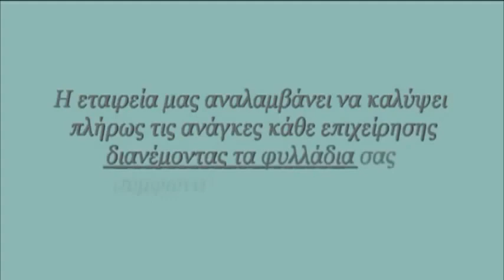ΕΝΤΥΠΟΔΙΑΝΟΜΗ ΨΥΡΡΗ | 213 027 0117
Εντυποδιανομη Ψυρρή
ΡΟΥΠΑΣ ΚΩΝΣΤΑΝΤΙΝΟΣ
ΣΥΜΒΟΥΛΟΣ ΜΑΡΚΕΤΙΝΓΚ ΚΑΙ ΕΠΙΧΕΙΡΗΣΕΩΝ

ΚΑΛΩΣ ΩΡΙΣΑΤΕ ΣΤΗΝ ΕΤΑΙΡΕΙΑ ΜΑΣ.

Στην Εταιρεία μας , θα βρείτε εμπειρία , αξιοπιστία, αποτελεσματικότητα
στην διανομή των διαφημιστικών σας φυλλαδίων που είναι ενα μεγάλο εργαλείο
στην προώθηση της δικής σας εταιρείας προς την κορυφή και την απογείωση των πωλήσεων σας.

Στην εταιρεία μας αναλαμβάνουμε υπεύθυνα την διανομή εντύπων
στις καλύτερες τιμές της αγοράς σε

-γραμματοκιβώτια ,
-υαλοκαθαριστήρες ,
-επαγγελματικούς χώρους,
-σταθερά σημεία ,
-σχολεία.

Η εταιρεία διανομης φυλλαδιων μας, δίνει μεγάλη σημασία στον έλεγχο στους διανομεις
φυλλαδιων μας έτσι ώστε να είστε σίγουροι πως το μοίρασμα φυλλαδίων ειναι σωστο και παραδίδονται στον προορισμό τους
στον σωστό χρόνο.

Ο συνεχής έλεγχος των διανομέων από τους επόπτες της εταιρείας μας,
σας δίνει τη δυνατότητα να σας παρέχουμε εξασφαλισμένη παράδοση!
Εντυποδιανομη Ψυρρή